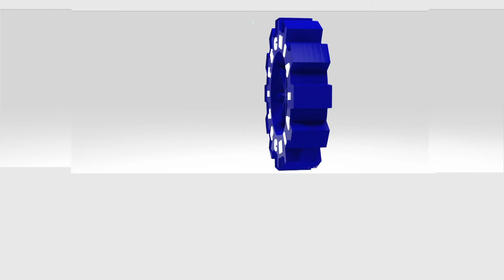Alumni Ms. Upasna Singh BA(J&MC) 2014-2017 Working at Cabin Crew Indigo Airlines | TIAS | TECNIA TV